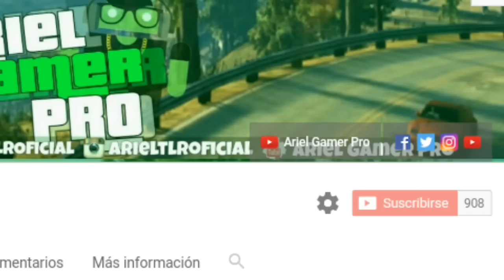Gta San Andreas (Android) Pack 7 Mods #6 | Ariel Gamer Pro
Bienvenido A La Parte 6 De La Serie De Mods "Cerca De 1K De Subs" 🚩 Muchas Gracias Por Su Apoyo

ℹ IMPORTANTE; " VER TODO EL VIDEO" ANTES DE PREGUNTAR ALGO

🙌 SALUDOS No Disponibles (Coming)⚠

VIDEOS RECOMENDADISIMOS 📱 💻 ▶

ETIQUETAS;